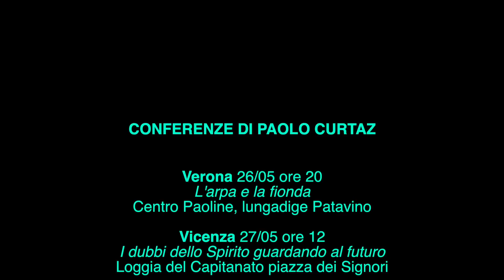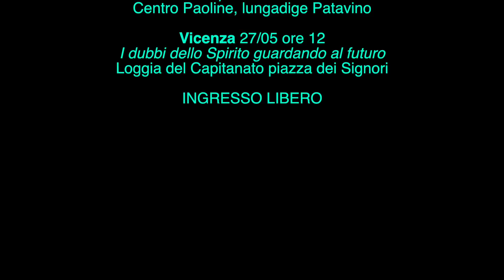Commento al vangelo del 27 maggio 2018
Il Vangelo della domenica della Trinità commentato da Paolo Curtaz.
In quel tempo, gli undici discepoli andarono in Galilea, sul monte che Gesù aveva loro indicato.
Quando lo videro, si prostrarono. Essi però dubitarono.
Gesù si avvicinò e disse loro: «A me è stato dato ogni potere in cielo e sulla terra. Andate dunque e fate discepoli tutti i popoli, battezzandoli nel nome del Padre e del Figlio e dello Spirito Santo, insegnando loro a osservare tutto ciò che vi ho comandato. Ed ecco, io sono con voi tutti i giorni, fino alla fine del mondo».